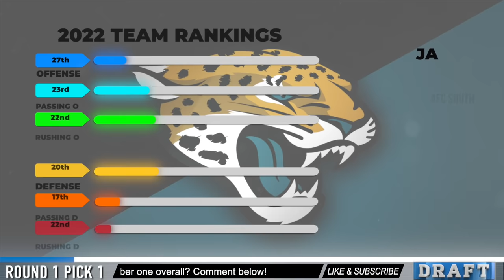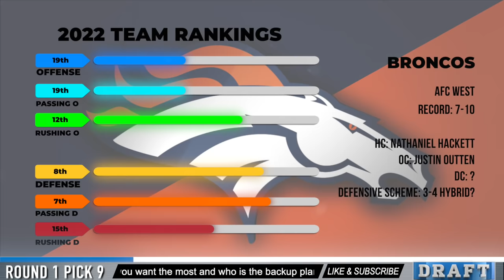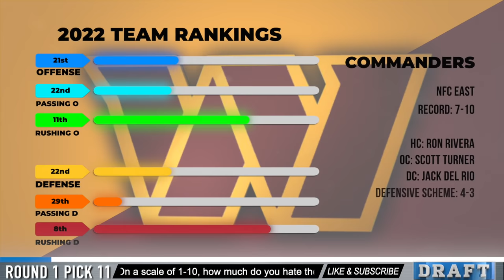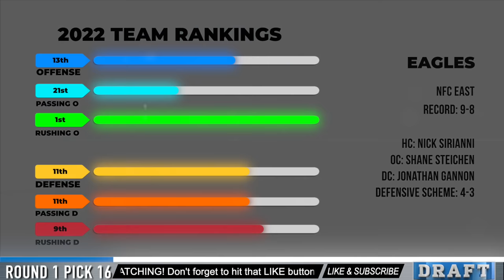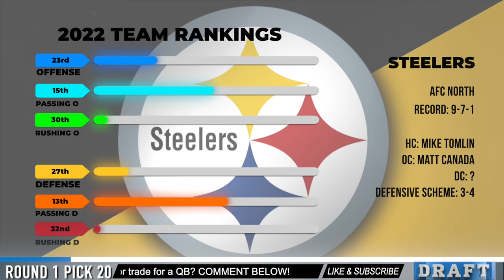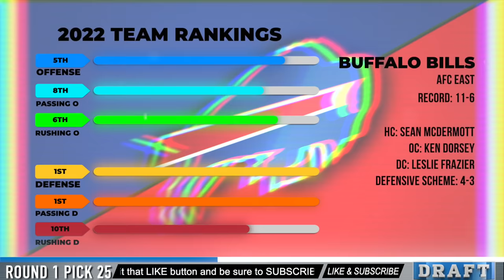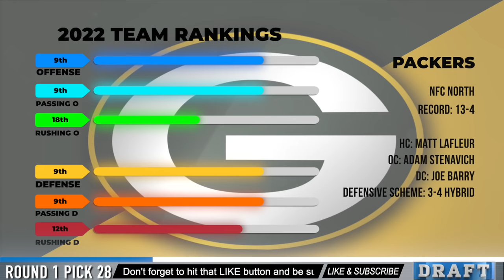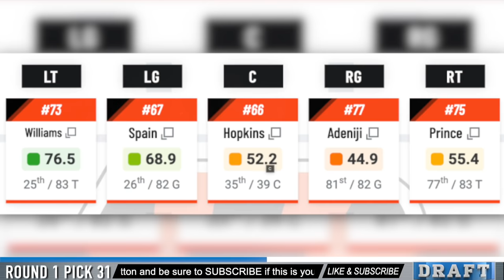2022 NFL Mock Draft 1.0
It's Super Bowl SZN and that means it is time for my first 2022 NFL Mock Draft of the year!

This mock focuses mostly on the teams and their current situation heading into the offseason..

It may even have a couple trades in it...

Here are the TIMESTAMPS:
00:00 INTRO
01:09 (1) JAGUARS
02:27 (2) LIONS
02:55 (3) TEXANS
03:21 (4) JETS
03:50 (5) GIANTS
04:42 (6) PANTHERS
05:20 (7) GIANTS
06:06 (8) FALCONS
06:41 (9) BRONCOS
07:40 (10) JETS
08:34 (11) COMMANDERS 😂
09:33 (12) VIKINGS
10:03 (13) BROWNS
10:42 (14) RAVENS
11:28 (15) EAGLES
11:58 (16) EAGLES
12:26 (17) CHARGERS
13:01 (18) SAINTS
13:43 (19) EAGLES
14:19 (20) STEELERS
15:25 (21) PATRIOTS
16:13 (22) RAIDERS
16:59 (23) CARDINALS
17:32 (24) COWBOYS
18:47 (25) BILLS
19:26 (26) TITANS
20:19 (27) BUCCANEERS
21:08 (28) PACKERS
22:40 (29) DOLPHINS
24:26 (30) CHIEFS
25:26 (31) BENGALS
26:26 (32) LIONS

I probably don’t own some of the footage used. This is strictly for entertainment/educational purposes.